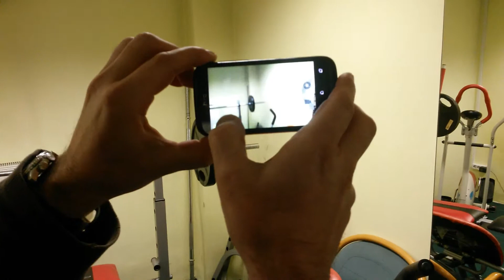Panorámakép készítés HTC Desire X by Koncz Gábor